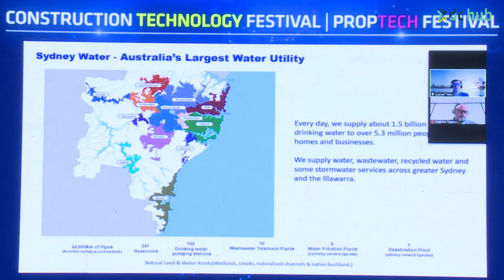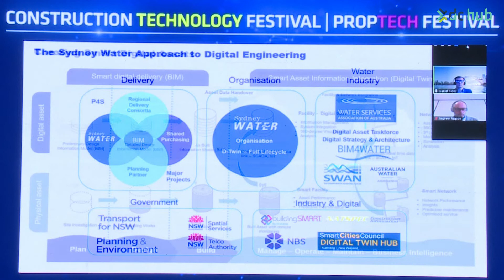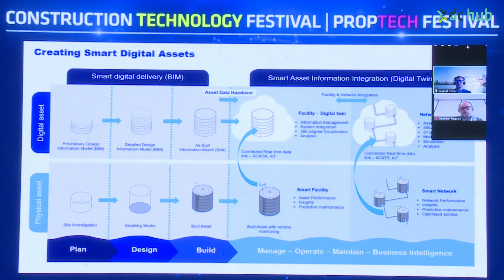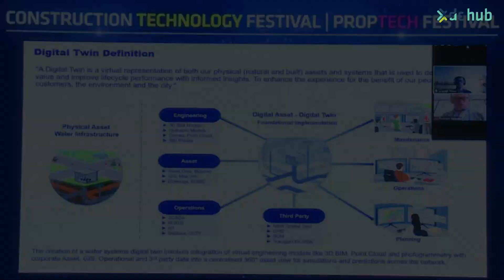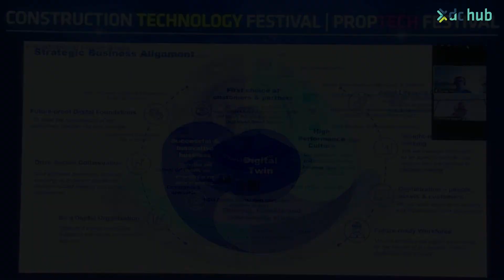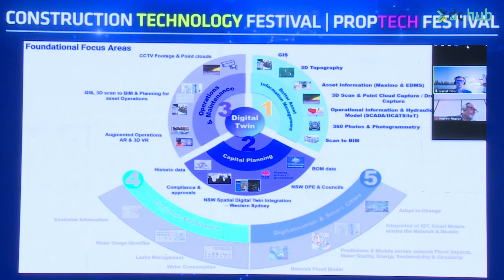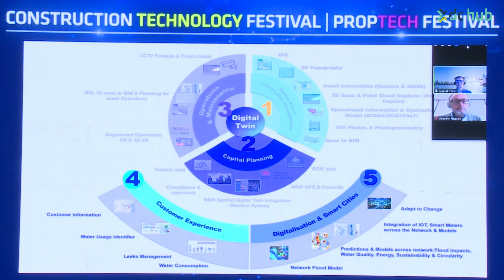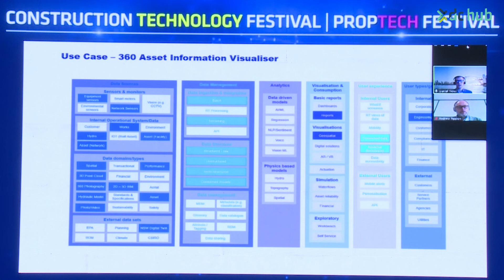Water Industry and Digital Twin Use Cases | Digital Construction Updates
CTF 2022: Digital Twin use in the water industry

The need to build new and modify existing assets into efficient, connected and sustainable facilities of the future is moving at a faster pace than ever before.

This series of talks explores real digital twin journeys of different use-cases, varying assets and scale. How have these early adopters defined and implemented them and what have been the key challenges to resolve on the road to data integration?

Part 1 focuses on the water industry.

Daniel Tides, Digital Twin Implementation Lead, Sydney Water